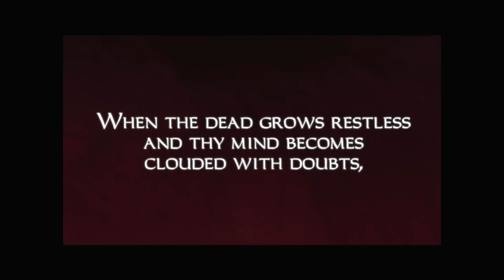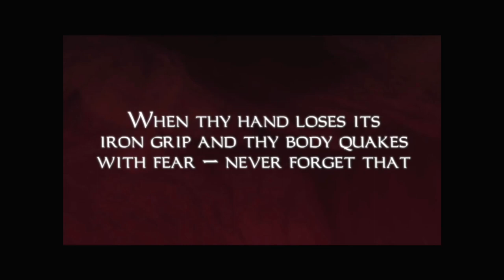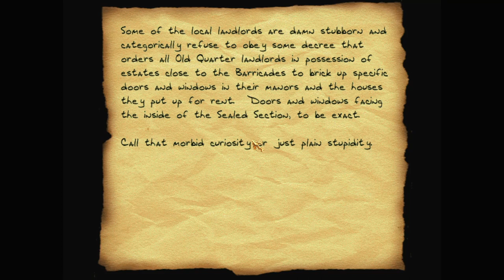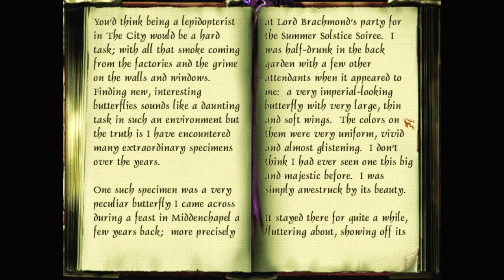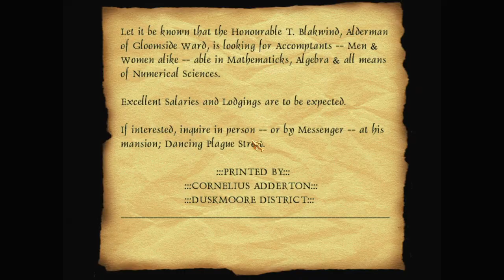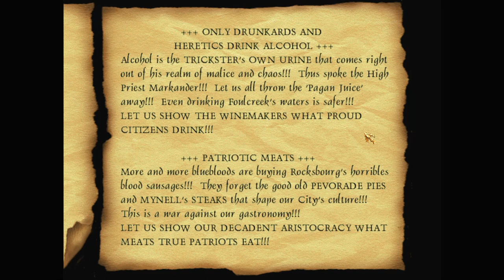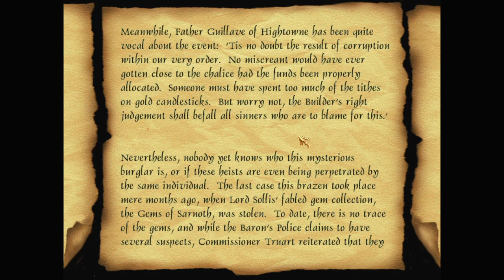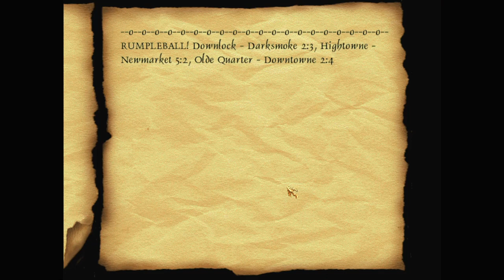Let's play Thief fan missions: The Black Parade, episode 13: The Brand